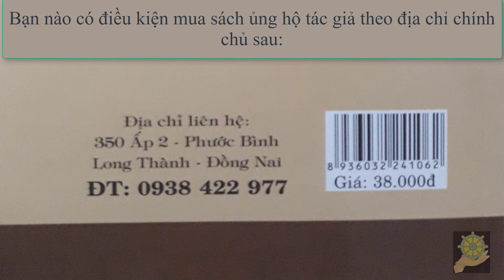25 Hộ Trì Phập Pháp Bằng Đức Hạnh [Báo Ứng Hiện Đời Tâp 1] Hạnh Đoan - Quả Khanh